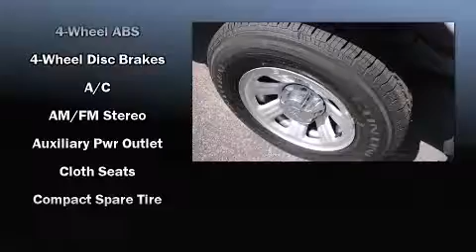2011 Ford Ranger XL in Ashland, VA 23005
Sheehy Ford  - Ashland
418 South Washington Highway
in Ashland, VA 23005

Treat yourself to a test drive in the 2011 Ford Ranger. Top features include air conditioning, a tachometer, variably intermittent wipers, a rear step bumper, a front bench seat, skid plates, a trailer hitch, and more. Ford also prioritized safety and security by including: dual front impact airbags with occupant sensing airbag, front SIDE impact airbags, traction control, ignition disabling, and 4 wheel disc brakes with ABS. For added security, dynamic Stability Control supplements the drivetrain. We pride ourselves in consistently exceeding our customer's expectations. Stop by our dealership or give us a call for more information.